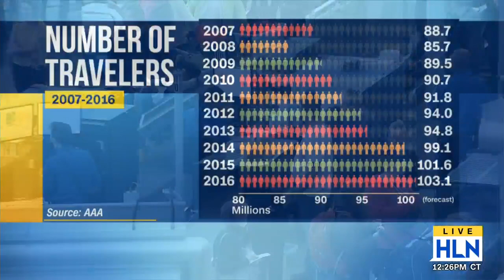Winter weather delays holiday travel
Wintry weather and flight delays could be part of your trip home for the holidays.